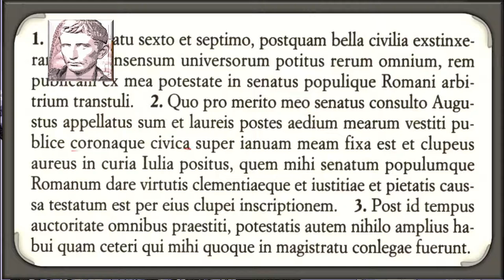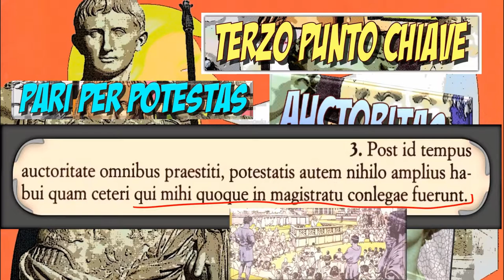Augusto e la fondazione dell'impero (seconda parte)